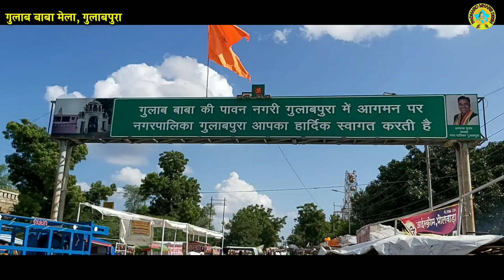गुलाब बाबा मेला | गुलाबपुरा | GULAB BABA MELA | GULABPURA | 2022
नमस्कार दोस्तों 🙏🙏
इस वीडियो में हम आपको लेकर चलते हैं, गुलाब बाबा के मंदिर, गुलाबपुरा, बिजयनगर 🙏🙏
गुलाबपुरा
गुलाबपुरा बिजयनगर
गुलाबपुरा वीडियो
गुलाबपुरा प्रोग्राम
गुलाब बाबा धूणी
गुलाब बाबा
गुलाबपुरा न्यूज़
गुलाबपुरा की ताजा खबर
गुलाबपुरा की लड़ाई
गुलाबपुरा थाना
gulabpura news
Gulabpura video
Gulabpura program
Gulab baba
Gulabpura bhilwara
Gulabpura temple
Gulabpura
पधारो म्हारे देश
bijaynagar
बिजयनगर
गुलाबबाबा मेला गुलाबपुरा
गुलाब बाबा मेला गुलाबपुरा
gulabbaba mela gulabpura
gulab baba mela
gulab baba mela gulabpura
2022
2023